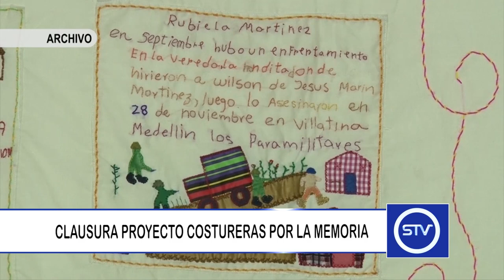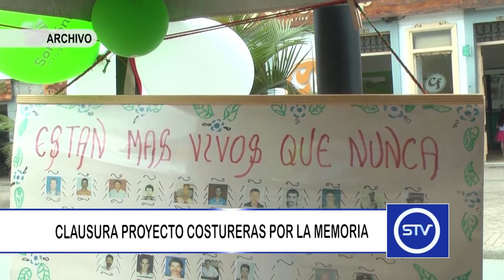CLAUSURA PROYECTO COSTURERAS POR LA MEMORIA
El próximo miércoles 24 de octubre se llevará a cabo el evento de clausura del proyecto de fortalecimiento a la red de tejedoras de la subregión Páramo.